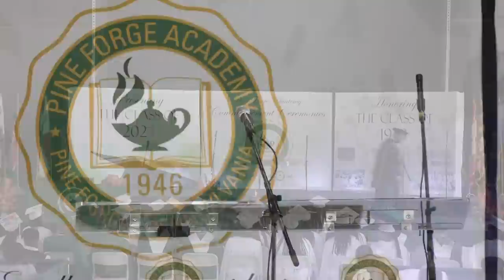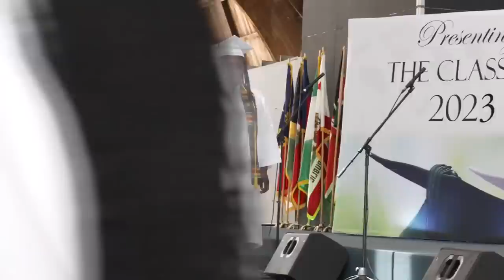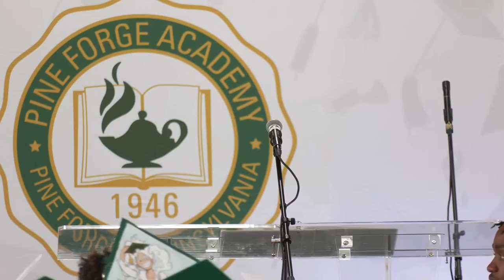Pine Forge Academy Graduation Weekend 2023 - Commencement Ceremony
Dr. Harry L. Williams
President & CEO
 Thurgood Marshall
College Fund (TMCF)